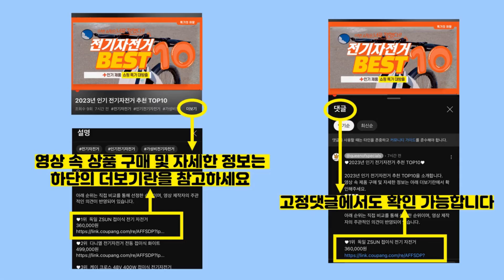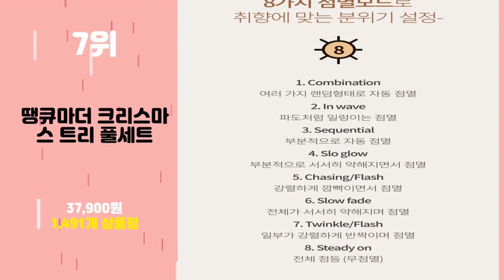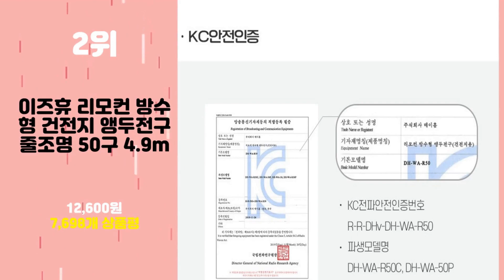2023년 가성비 크리스마스트리 추천 TOP10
2023년 인기 크리스마스트리 추천 TOP10을 소개합니다.

♥10위   아웃팅 무장식 크리스마스 풍성 빽빽 트리  [  62,900원  ]

♥8위   LED 앵두 메모리형 투명선 줄전구 100구  [  10,630원  ]

♥7위   땡큐마더 크리스마스 트리 풀세트  [  37,900원  ]

♥6위   조아트 크리스마스 내츄럴 벽트리 세트  [  15,660원  ]

♥5위   이플린 미니트리 풀세트 + 크리스마스 선물상자  [  23,904원  ]

♥4위   데이홈 이즈휴 크리스마스 벽트리 풀패키지 앵두전구 100구  [  38,250원  ]

♥3위   아웃팅 크리스마스트리 전구 장식 풀세트  [  78,900원  ]

♥2위   이즈휴 리모컨 방수형 건전지 앵두전구 줄조명 50구 4.9m  [  12,600원  ]

♥1위   하우쎈스 크리스마스 트리 풀세트  [  30,060원  ]